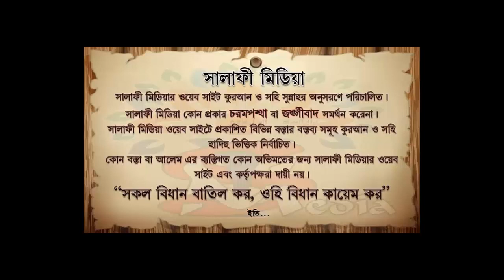IPL খেলা দেখা ঠিক কিনা ᴴᴰ┇ শায়েখ মুখলেসুর রহমান মাদানী